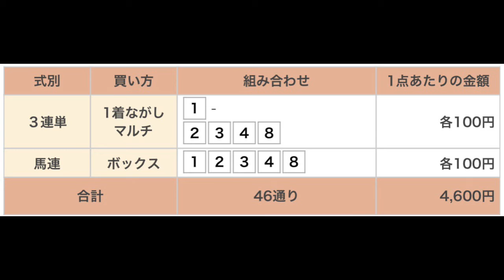九重連山賞 直感予想！ 佐賀競馬場 第7レース 2022年3月12日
佐賀競馬場のメインレース、九重連山賞を予想します